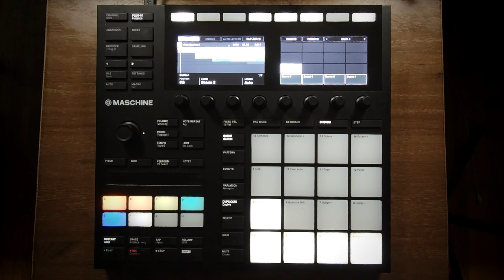ARRANGING BEATS IN MASCHINE MADE EASY! - Maschine MK3 - Maschine Tutorial - datastrainmusic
A short and sweet video on how to arrange your beats and scenes with the Maschine MK3 by Native-Instruments.

If you dig what I do here, consider becoming a Patron and help me expand the channel and my content for just $1 a month!